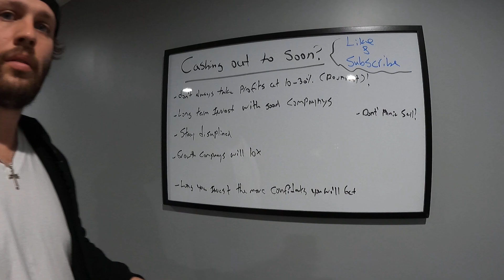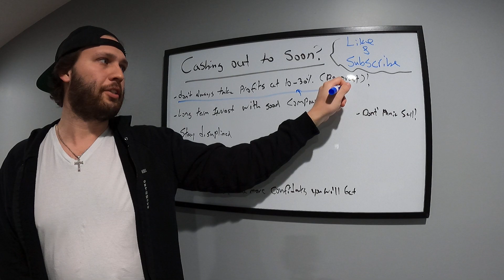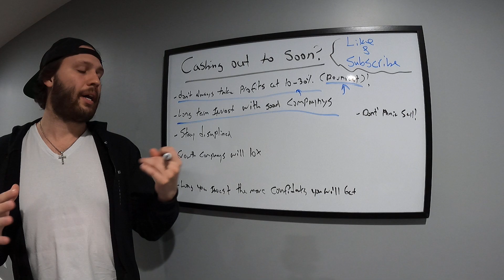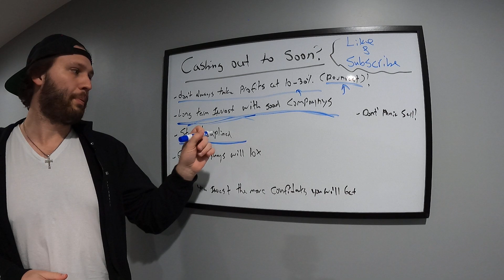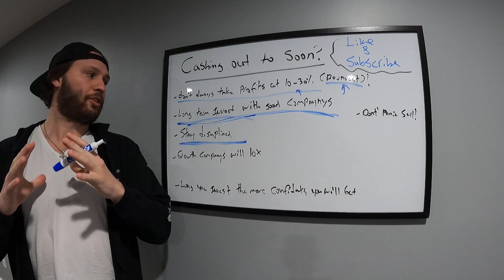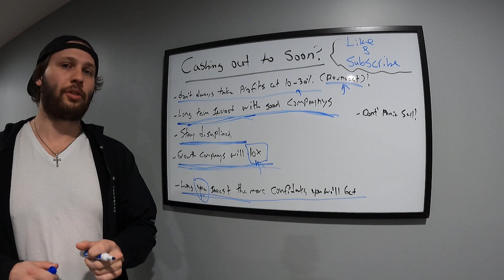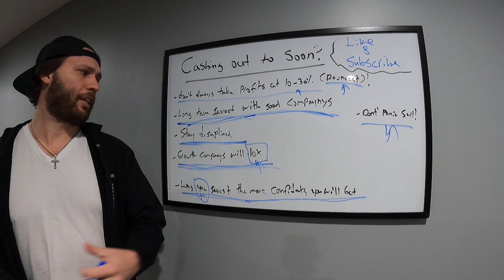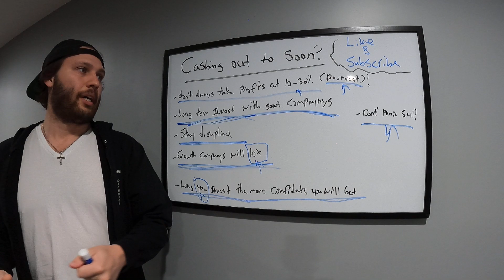DO NOT CASH OUT THE MARKET TO SOON!